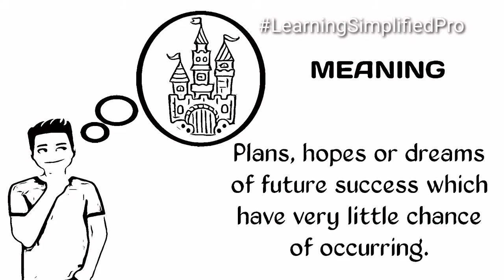Idiom: Castles in the air